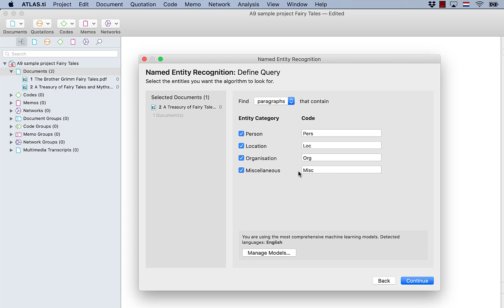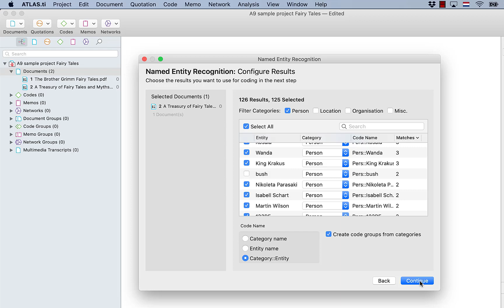Named Entity Recognition - ATLAS.ti 9 Mac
In natural language processing, Named Entity Recognition (NER) is a process where a sentence, or a chunk of text is parsed through to find entities that can be put under categories like person, organization, location, or miscellaneous like work of arts, languages, political parties, events, title of books, etc.

The results of an NER search can be automatically coded.